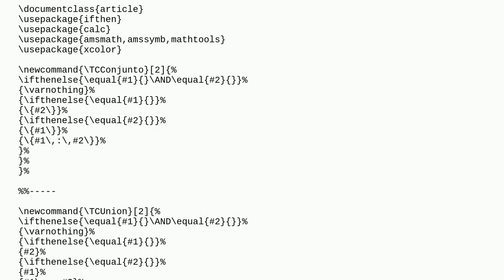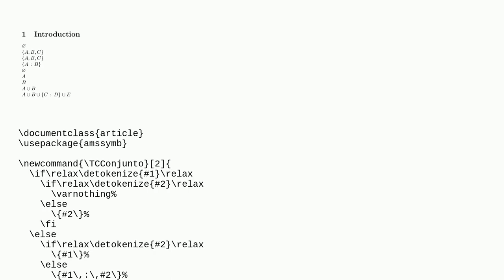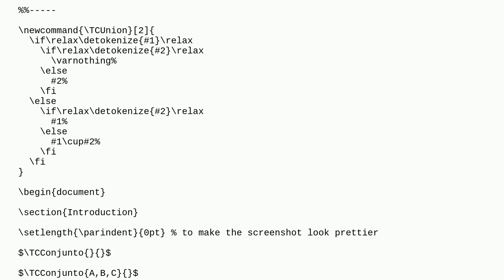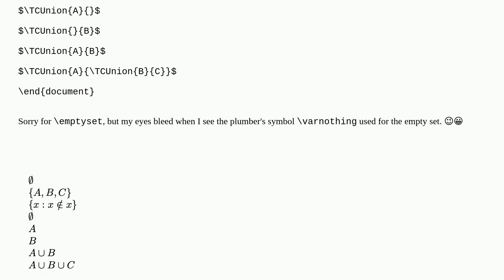Tex: Can I nest the newcommand command with itself?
Can I nest the newcommand command with itself?

A special thanks goes out to the community

  macros